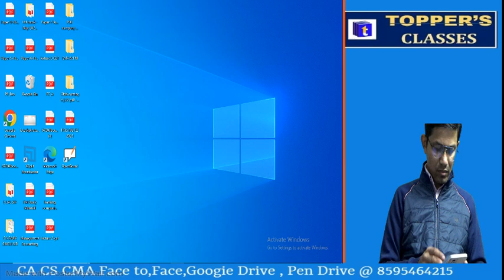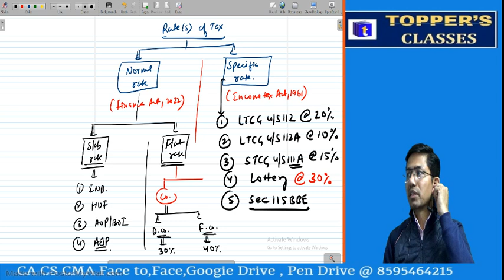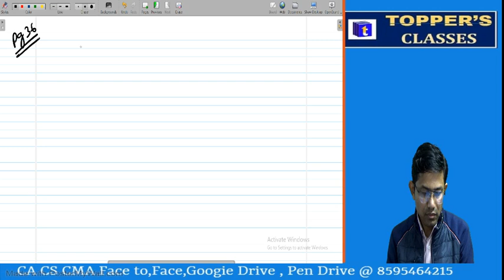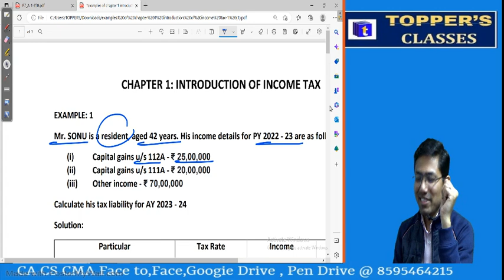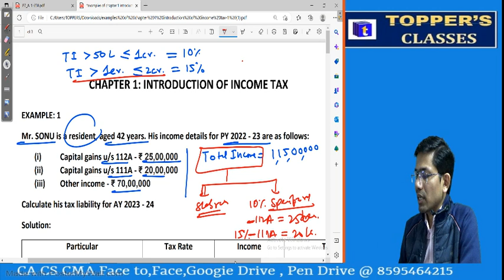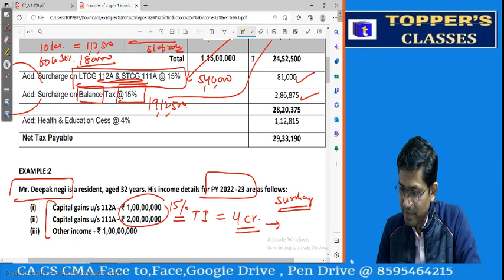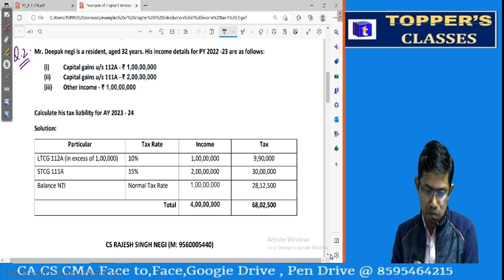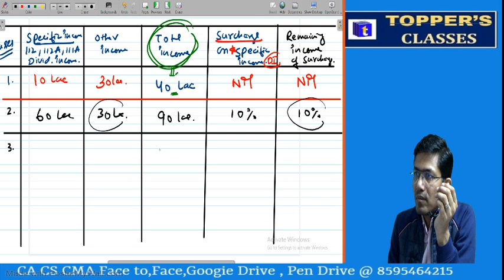Surcharge including special rate of income under section 112,112A and section 111A for Individual